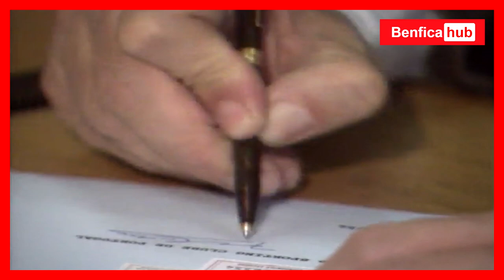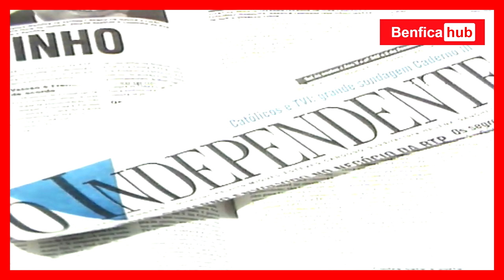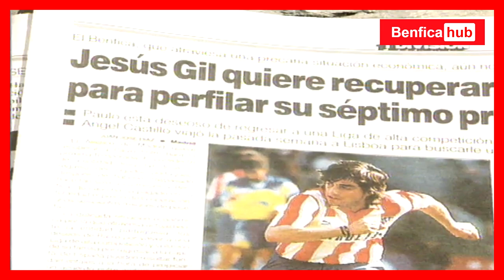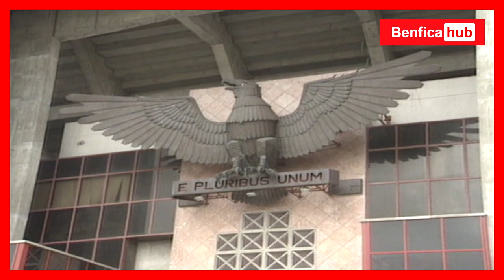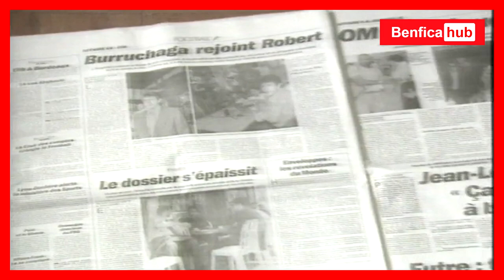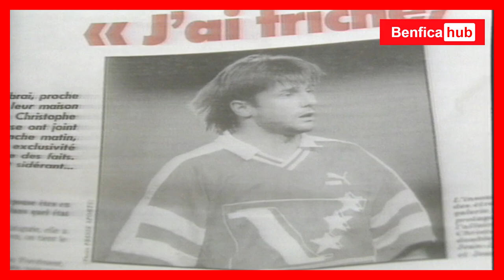OS 5 LOUCOS MESES DE PAULO FUTRE NO BENFICA (1993)